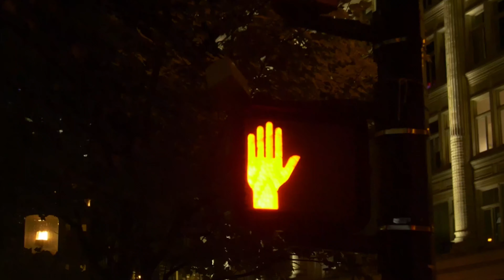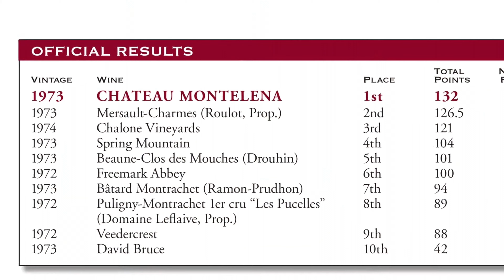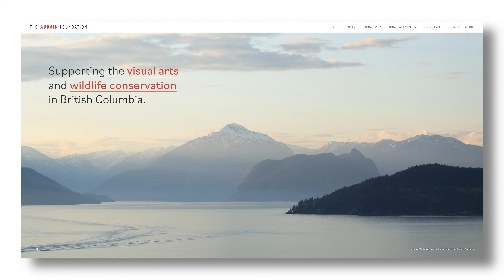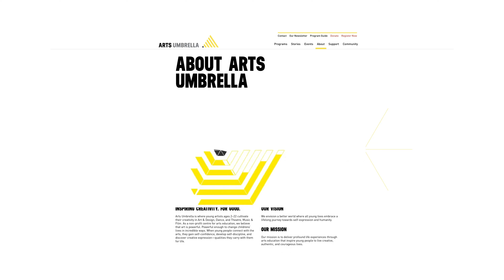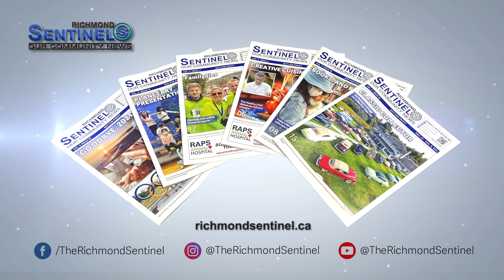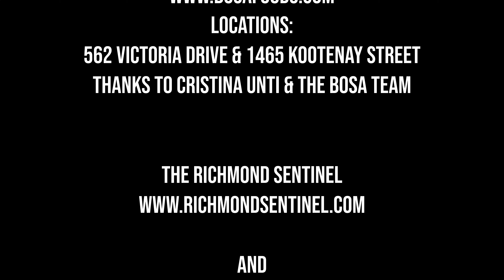Our City Tonight 181 CHEK